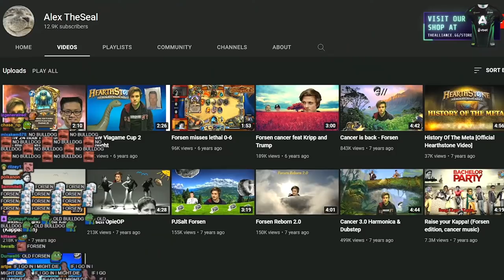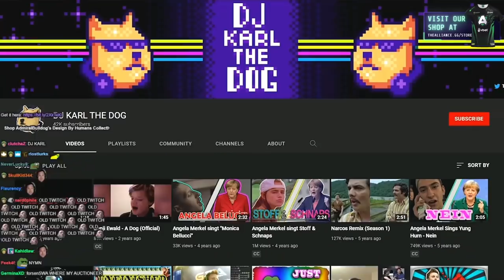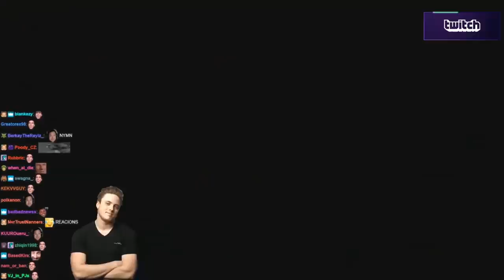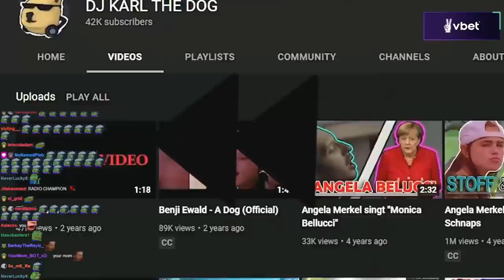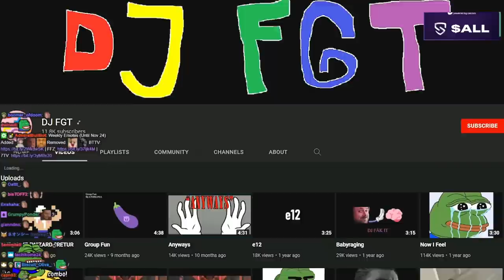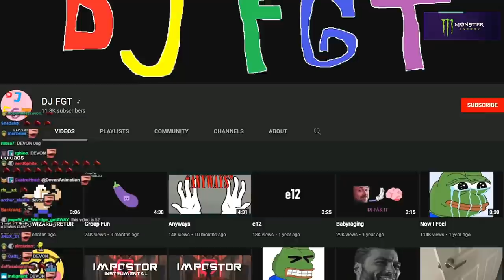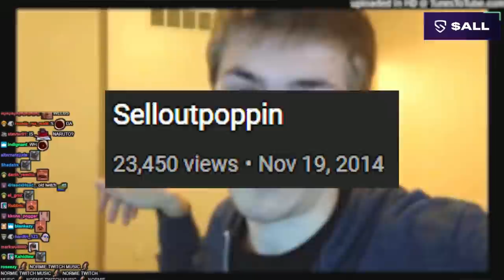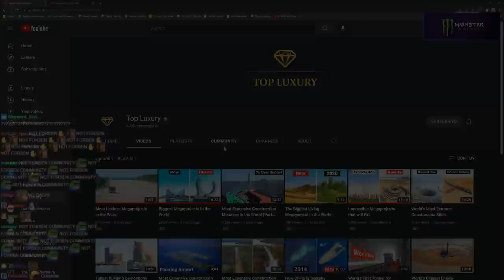AdmiralBulldog watches History of Twitch Music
ADMIRALBULLDOG TWITCHMUSIC